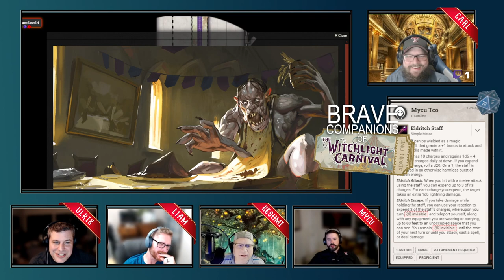The Witchlight Carnival - Episode 21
Join the Brave Companions as we explore the mysterious realm of Prismeer.

In this special Pi Day episode, the group burns a very large cake.

Watch us live on Twitch! We are now streaming live on our twitch channel most Thursday nights, 8:30​​​​​​​ CST.